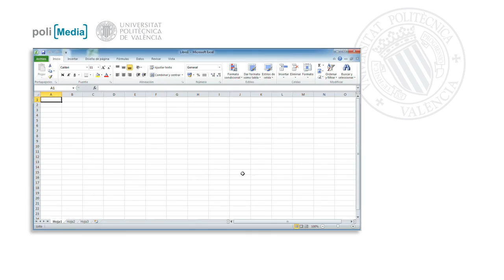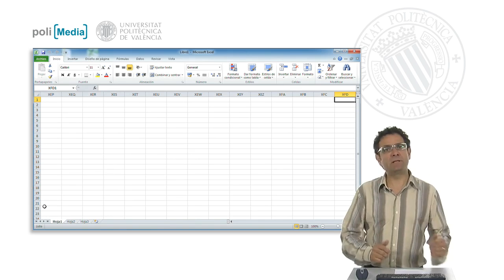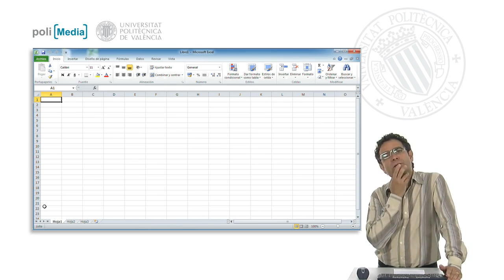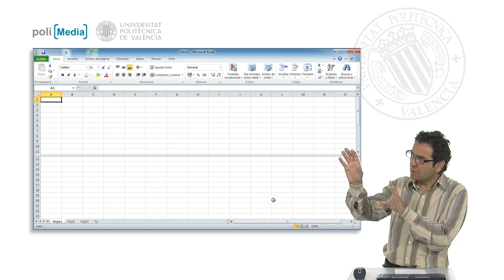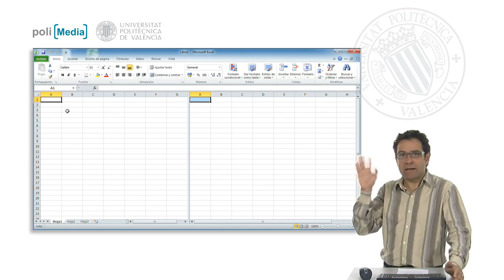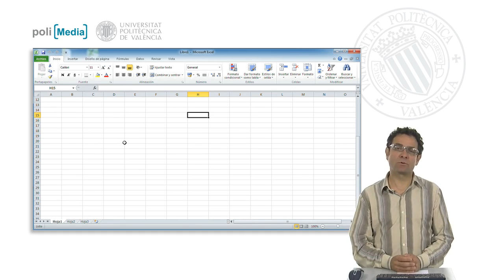Modos de desplazamiento dentro de la hoja| UPV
Título: Modos de desplazamiento dentro de la hoja

Descripción automática: En este video, se detalla la amplitud del área de trabajo de una hoja de cálculo en Excel, extendiéndose mucho más allá de lo visible, con más de un millón de filas y alrededor de 16,000 columnas, proporcionando un espacio vasto para los datos que probablemente nunca se llenará en la mayoría de los casos. El tutorial muestra cómo desplazarse rápidamente a través de la hoja tanto vertical como horizontalmente, y cómo la última fila y columna pueden ser ubicadas con atajos del teclado.

Además, se explica cómo particionar visualmente la pantalla de Excel para foco simultáneo en diferentes secciones de la hoja de cálculo, permitiendo trabajar en áreas apartadas al mismo tiempo. Esta función se demuestra tanto para filas como para columnas, pudiendo incluso dividir la pantalla en cuatro partes distintas para visibilizar múltiples áreas de una hoja compleja y extensa. Se concluye mostrando cómo deshacer las particiones y retornar a la visión estándar de la hoja de Excel.